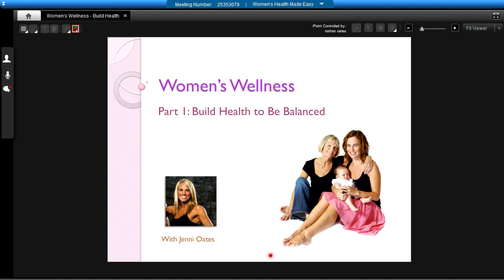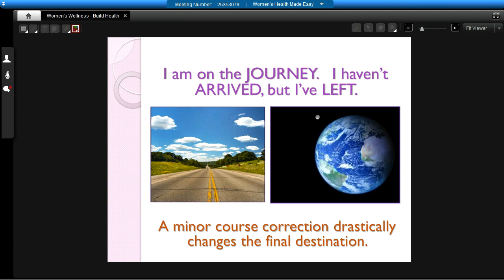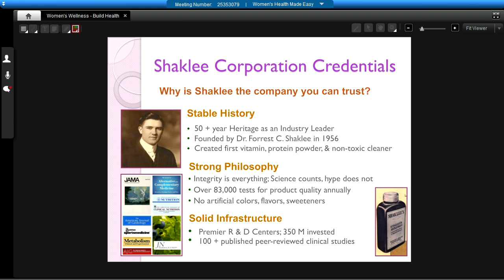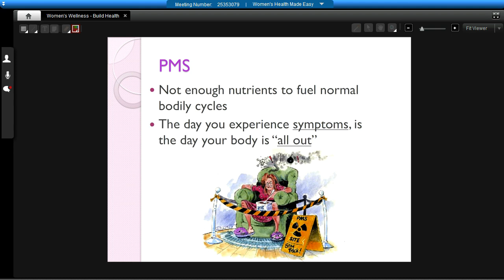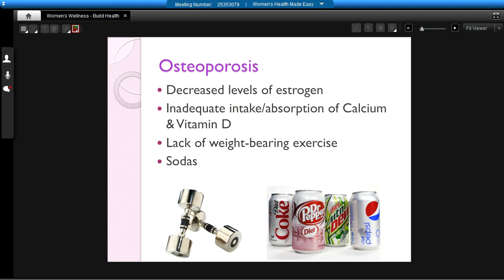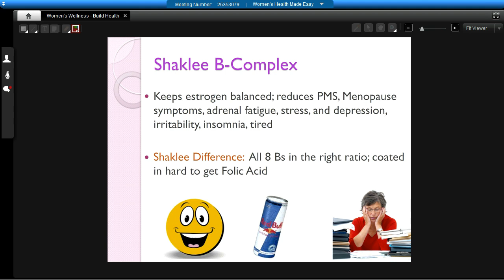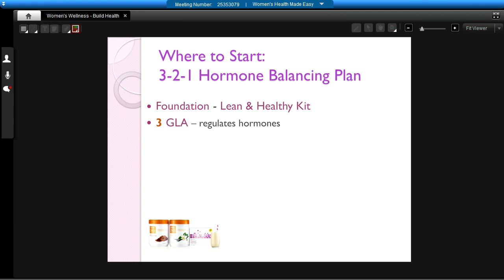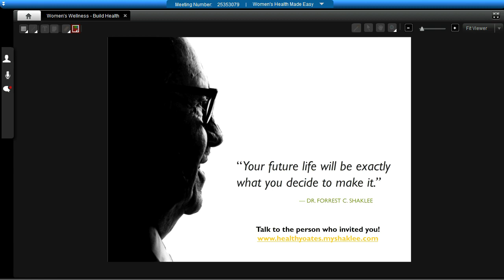Womens Wellness - Part 1 Hormones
If you are struggling with PMS, menopause symptoms, feel cranky, have cravings that won't stop, need to shed a few unwanted pounds, are bloated, or want a healthy pregnancy listen in. Health and fitness Coach Jenni Oates of BURSTClub.com shares over a decade of experience from helping 1000s of women find natural solutions to women's toughest issues.